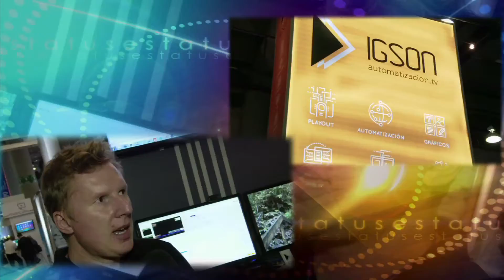XXIV EXPO CINE VIDEO TELEVISIÓN 2016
Este Martes 26 de Julio por Canal 5 a las 12:50 de la noche y el Sábado 30 por Foro TV Canal 4, a las 3:30 de la tarde les presentaremos un Programa sobre la "XXIV EXPO CINE VIDEO TELEVISIÓN 2016", organizada por la Revista Telemundo y Canal 100.com.mx. Entrevistamos a José Antonio Fernández, Director General de Expo Cine Video Televisión, María de Jesús García, Directora General de CTT Exp & Rentals, Claudio Moriel, Director General de TeleVital, José Luis López, Director Técnico del Sistema de Radio y Televisión Mexiquense, Eduardo Kuri, Director General de Total Play, Pedro Manuel Carmona, Director Técnico de Tv Azteca, Andrés Martínez, Director General de AMTEC, Jaime Tovar, Director General de ARTEC, Andrés Martínez Ríos, Director de AMTEC Cine, Jesús Martínez, Director General de JM Proyectos, Julián Quintana, Director General de Mac Trainee, Igor S. Marinkov, Jefe de Ingeniería de IGSON Automatización, Alfonso Vázquez, Director Comercial de TELETEC, Enrique Patiño, Director Comercial de SHOWCO, Sergio Noriega, Sub Director de Ventas de Video Profesional Panasonic México, Guillermo Reynaga, Especialista en Productos de Audio de Hermes Music México, Paulino García, Gerente General de Videoservicios, Arturo Morales, Gerente de Producto de Foto Regis, Carlos Hidalgo, Cinefotógrafo, Alejandro Varela de Círculo Blanco, Guadalajara, Javier Toledo, Director General de Cascarita Callejera, Amed Sandoval, Asistente de Dirección de Perro Negro, Ricardo Arellano, Jefe de Piso del Sistema de Radio y Televisión Mexiquense, Saúl Soto, Productor y Director de Séptimo Sol, Yari Guayaba, Baterista de Roll and México y Carlos de la Torre, Director General de Carlos Chroma.

"LA EXPO CINE VIDEO TELEVISIÓN 2016 ES PARTE DE LA CULTURA PUBLICITARIA DE ESTATUS EN MÉXICO".